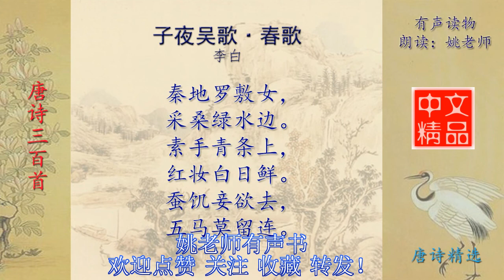子夜吴歌·春歌 李白 唐诗三百首配乐诵读与释义